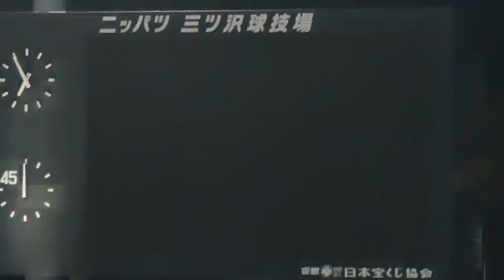2021.03.17 J1 第05節 横浜F・マリノス vs 徳島ヴォルティス - マリノス「民衆の歌」